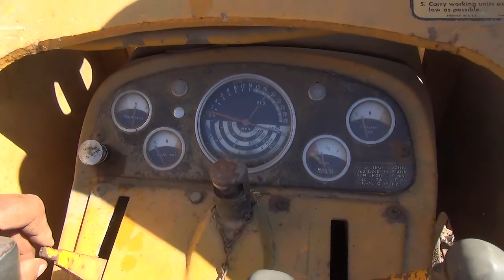Lot 611 - John Deere 820 Dozer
2022 September Public Auction
John Deere 820 Dozer
Serial #: 3590
Features: Diesel , 4-in-1 Bucket
Comments: Listen up! We pulled this crawler out of a barn and brought it to the sale. It started with a jump, see video. That's all we know, please inspect prior to bidding so you can determine the overall condition for yourself.